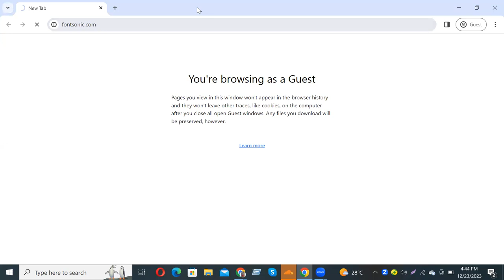How to download and install Digital Dream Font Free Download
In this video tutorial, we show you how to easily and quickly download and install Digital Dream Free Download to use within any Adobe software and more.

2023 Cute Font, 2023 Calligraphy Fonts, 2023 Best Fonts, 2023 Bold Fonts, Innografix,
2023 Fonts Download, 2023 Cute Font, 2023 Calligraphy Fonts, 2023 Best Fonts, 2023 Bold Fonts,In this video tutorial, we show you how to easily and quickly download and install Accidental Presidency Font Free Download to use within any Adobe software and more.